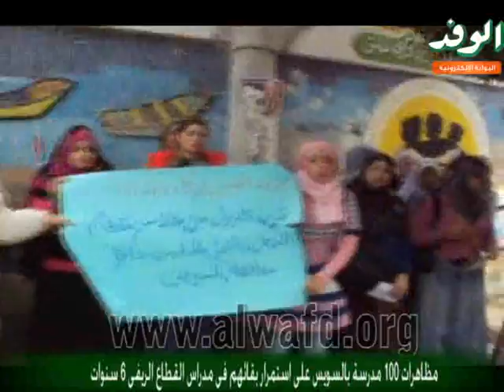مظاهرات 100 مدرسة بالسويس على استمرار بقائهم فى مدراس القطاع الريفى 6 سنوات